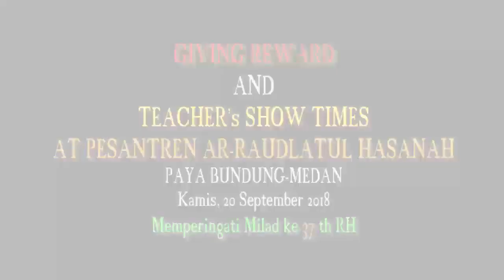Ust Radinal Dalam Acara Giving Reward and Teacher's Show Times At Pesantren Ar-Raudlatul Hasanah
Penampilan Ust Radinal Mukhtar Harahap, SH.I membawa Sebuah Pusi Berjudul Raudhah Kaifa Haal

Dalam Acara GivingReward and Teacher's Show Time Kamis 20 September 2018, Dalam Rangka Pembagian Hadiah buat para santri dan santriwati yang berprestasi dan perlombaan-perlombaan yang mereka sudah ikuti dan menghasilkan beberapa juara dan pemenang dalam rangka Milad 37 RH 1 Muharram 1440 H.

Acara ini merupakan di susun dan di isi dan di persembahkan oleh
para Guru dan Asatidz dan asatizah yang merupakan agenda yang sudah cukup lama tidak di selenggarakan hampir enam tahun...
dan insyaalah akan menjadi rutinitas acara tahunan ketika memperingai milad pesantren ar-raudlatul hasanah kedepannya.